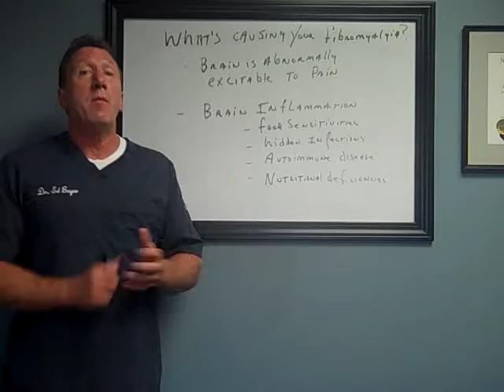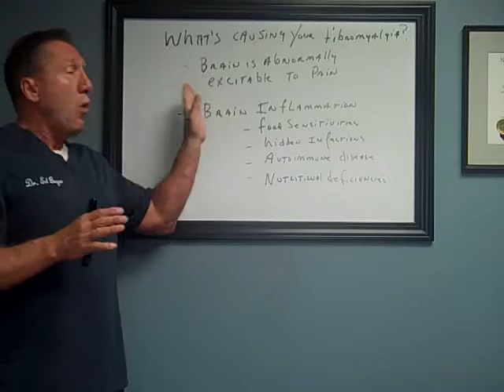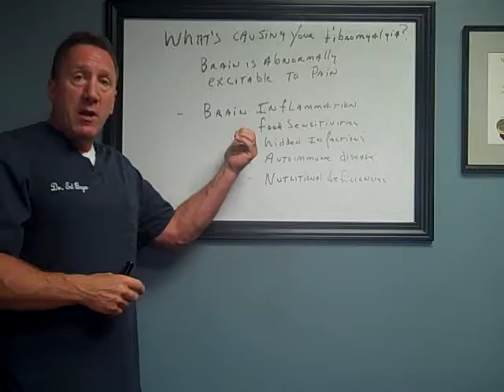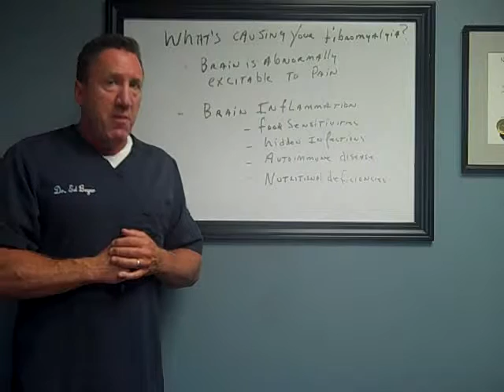Contributing Factors of Fibromyalgia: #1 What is Causing Your Fibro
Fibromyalgia is often misunderstood, misdiagnosed or under diagnosed and a multi-factorial disease. Watch this short video and click the link above to learn more.